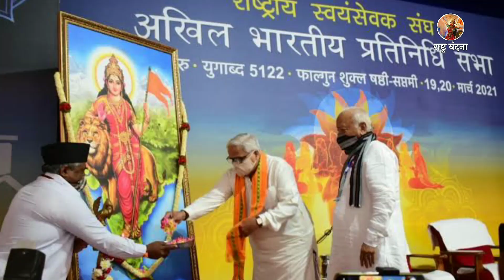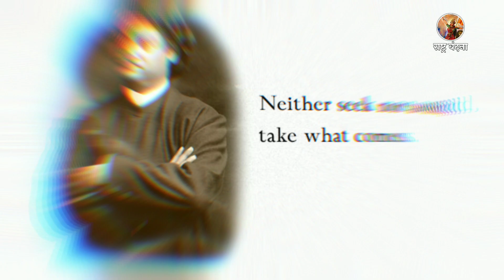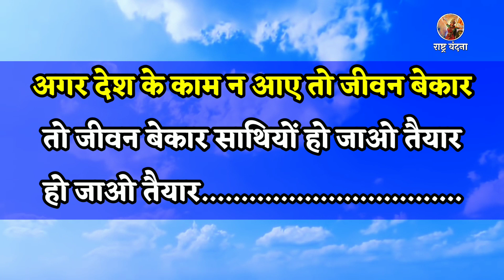Ho jao taiyar sathiyo prakash mali song | Sangh Geet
हो जाओ तैयार साथियों हो जाओ तैयार
अर्पित कर दो तन मन धन
मांग रहा बलिदान वतन
अगर देश के काम न आए तो जीवन बेकार
तो जीवन बेकार साथियों हो जाओ तैयार

सोचने का समय गया उठो लिखो इतिहास नया
बंसी फेंको और उठा लो हाथो में तलवार
हाथो में तलवार साथियों हो जाओ तैयार

तूफानी गति रुके नही शीश कटे पर झुके नही
उठे हुए माथे के सम्मुख ठहर न पाती हार
ठहर न पाती हार साथियों हो जाओ तैयार

काँप उठे धरती अम्बर और उठा लो ऊंचा स्वर
कोटि कोटि कंठों से गूंजे भारत की जे जयकार
भारत की जे जयकार साथियों हो जाओ तैयार